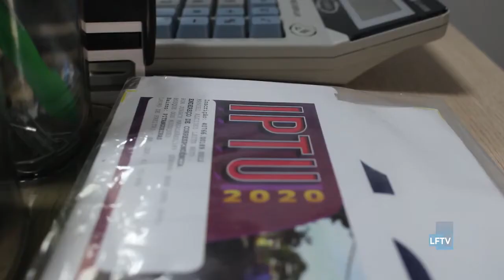IPTU 2020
Quem deseja pagar a cota única do IPTU 2020 com 10% desconto deve se atentar, pois o prazo termina nesta sexta-feira (31).